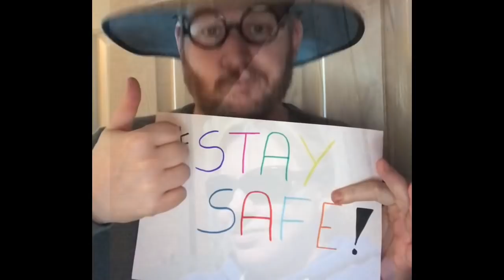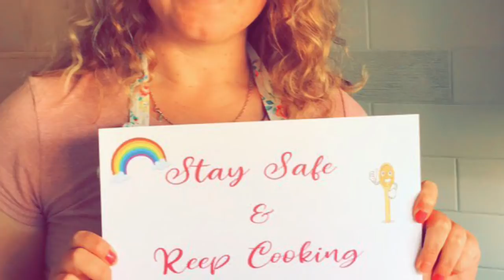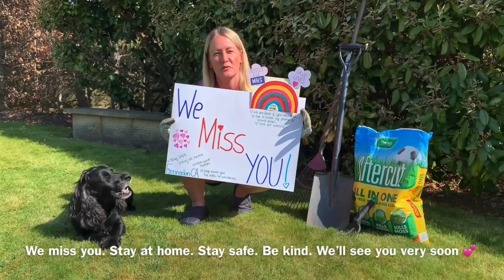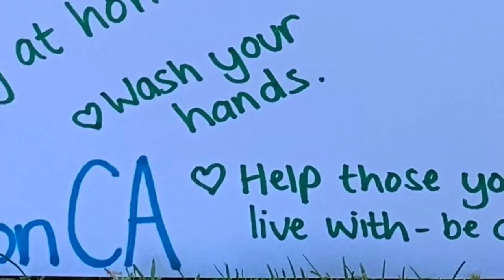Missing You: Times Like These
We’re missing you all so much. This is from us to you. Stay home. Stay safe.

Music is ‘Times Like These’  BBC Radio 1 Stay Home Love Lounge Allstars